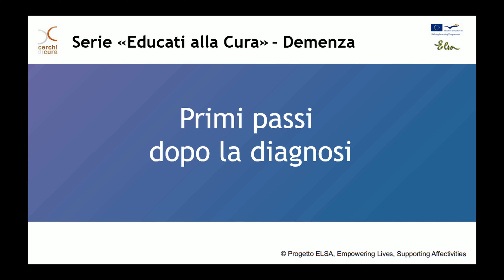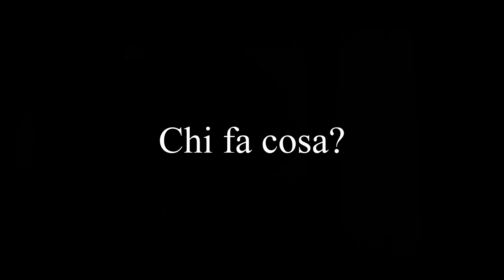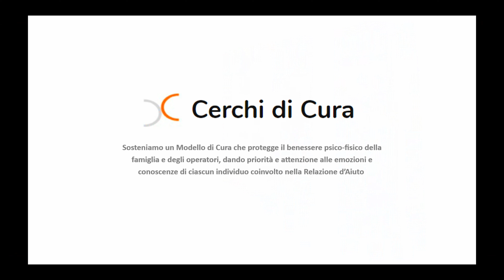Primi passi dopo la Diagnosi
Serie: Educati alla Cura - Demenza

La diagnosi arriva quasi sempre dopo che la persona ha già manifestato problemi, piccoli o grandi. E' inutile negare lo shock che si prova. Ecco qualche consiglio, piccoli suggerimenti pratici, sperimentati e garantiti